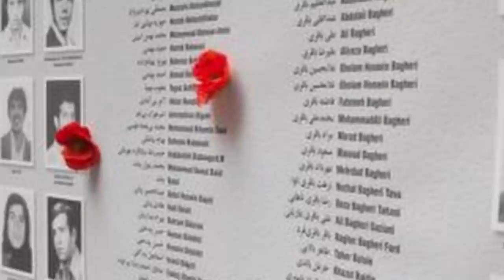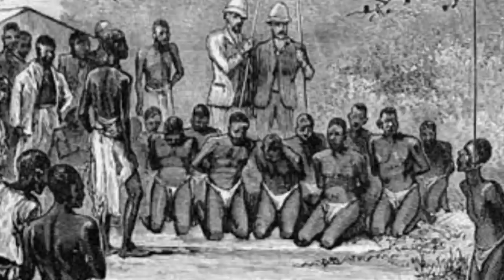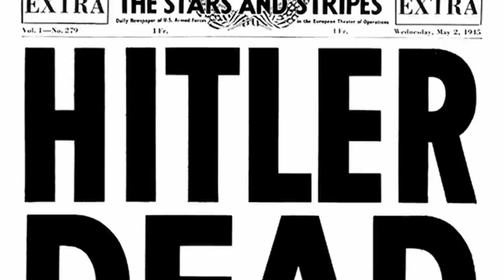Most EVIL Humans To Ever Live On Earth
These are the most evil people in history.

This is not out of a creepypasta! There are many historical figures who made a horrible impact on our world.  So here is the list of the Top 10 Most Evil Humans To Have Ever Lived.

Content of this Video:

00:00 - Intro
00:31 - Number 10
01:08 - Number 9
01:50 - Number 8
02:40 - Number 7
03:33 - Number 6
04:18 - Number 5
05:10 - Number 4
06:11 - Number 3
07:06 - Number 2
07:57 - Number 1